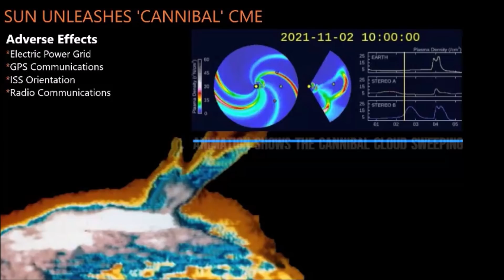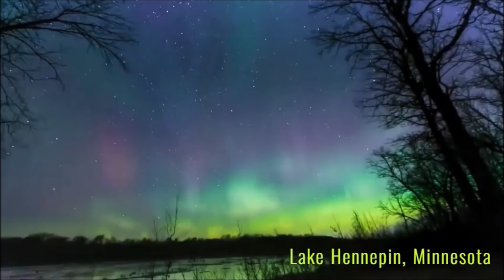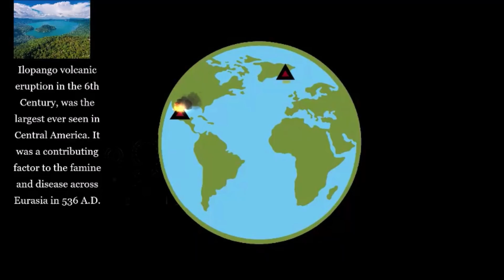Solar Blast Goes 'Cannibal', Earth Battered by Violent CME as Skies Turn Red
November 8, 2021: A colossal Coronal Mass Ejection slammed into The Earth's magnetic field on November 3, triggering an intense G3 geomagnetic storm that painted the skies red.

00:00 Chapter1-Cannibal CME
02:28 Chapter2-Chasing the Northern Lights
05:30 Chapter3-Earth's Geological Past
06:19 Chapter4-The Year of Darkness

Video Credit:
"CME Footage"
Credit: Space.com | footage courtesy: NASA/SDO

Song-Past Life
Artist-JVNA